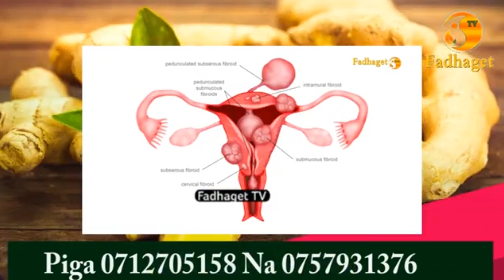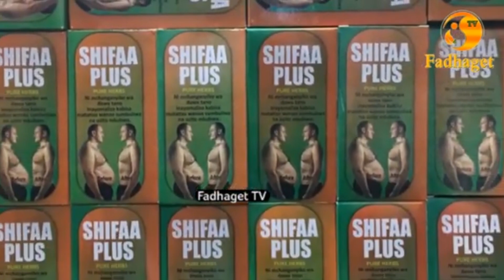MELI Ya Kwanza ya Nafaka ya UKRAINE Tangu Kuanza kwa Vita Yaondoka ODESA